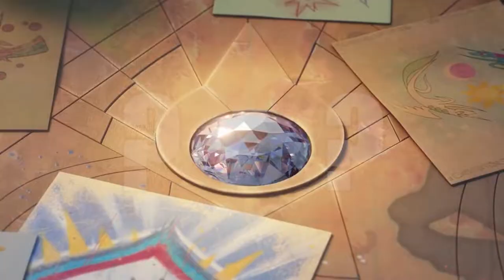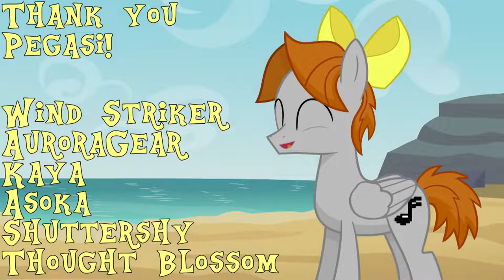What IS the Crystal Brighthouse? 💎 (MLP Analysis) - Sawtooth Waves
Original Description below:
Sunny's home is more important than we thought..

Tracks used as follows:
Tyrant
Darkest Child
Hot Pursuit
Beauty Flow
Envision
Hitman
Pamgaea